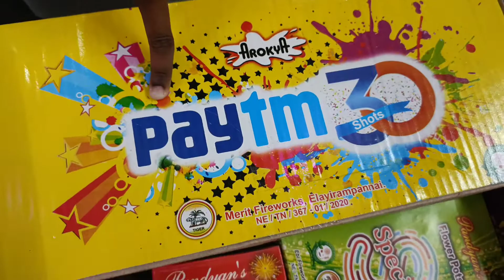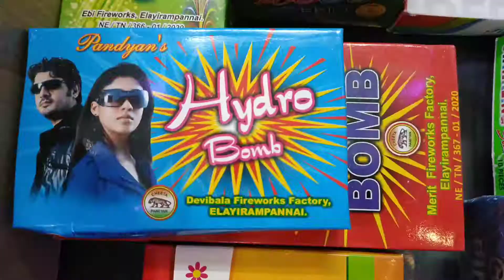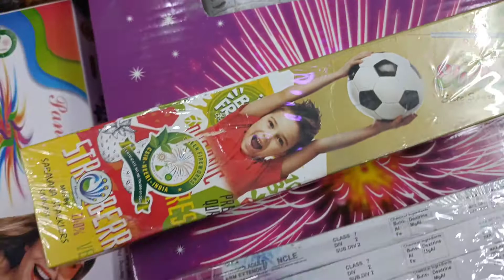Sivakasi cracker | diwali crackers shopping | Kokis Cooking Channel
We purchased Diwali crackers from Sivakasi. diwali crackers shopping

Thank you to all keep supporting us. diwali crackers

sivakasi crackers shop sivakasi crackers 2021 fireworks shopping trip cheapest crackers market sivakasi pattasu unboxing fireworks stash 2021 fireworks shopping 2021  brand crackers